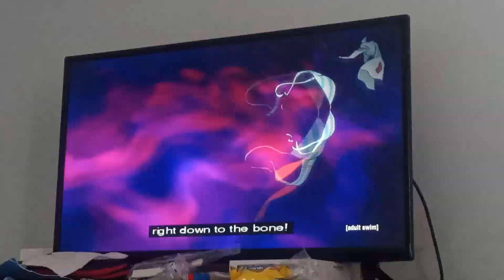Lanterby gets foreclosed 7/14/2023.